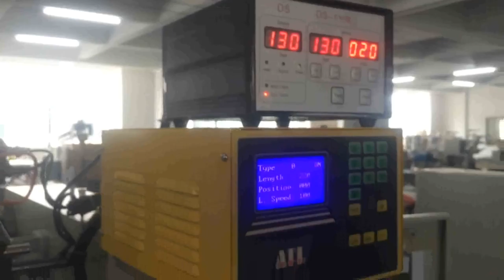320贴标爆膜 0